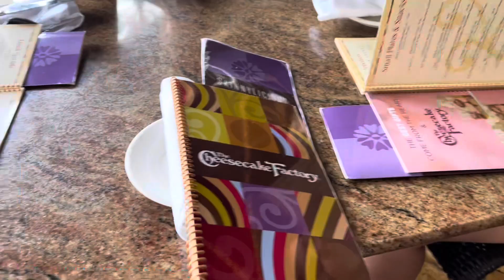(5) följ med titans till worlds 2023: coachvlogg del 5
välj 720p för bästa videokvalité!!